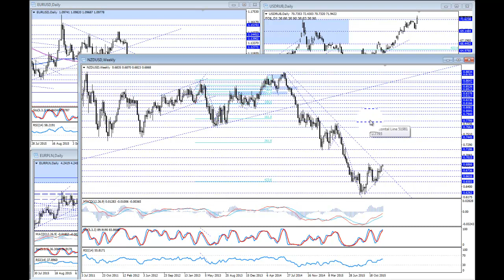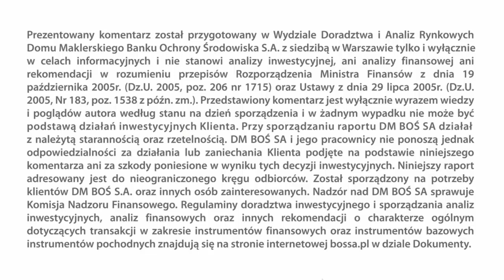Komentarz walutowy BossaFX 29 grudnia 2015r.